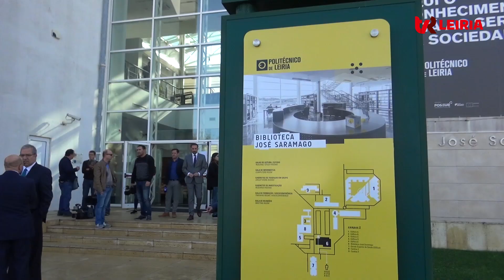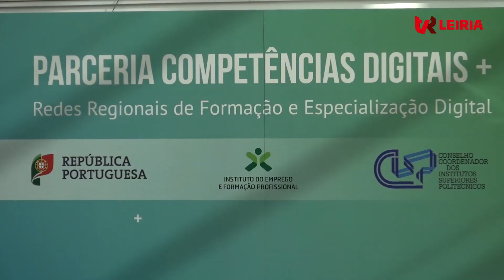LEIRIA | Parceria Competências Digitais +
O Primeiro-ministro de Portugal António Costa presidiu à assinatura do novo programa "parceria competências digitais +" na Biblioteca José Saramago - Campus 2 - IPLeiria. O acordo pretende posicionar tanto Portugal como os politécnicos das diferentes regiões no topo das competências digitais. 14NOV2018